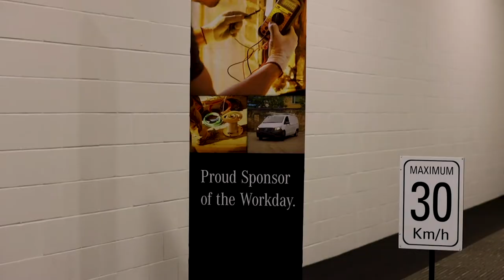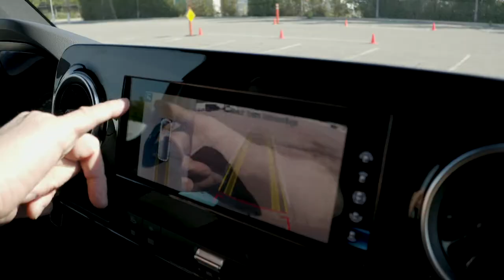Mercedes-Benz Vans Kicks Off a Three-City Fleet Ride & Drive Tour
Mercedes-Benz Vans kicked off the much anticipated fleet tour across Vancouver, Toronto and Montreal, displaying the exciting new lineup of Mercedes-Benz vehicles. Watch on as an audience of enthusiastic fleet customers were exclusively presented the Sprinter's new gasoline engine variant and a custom driving range to deliver an unforgettable experience.